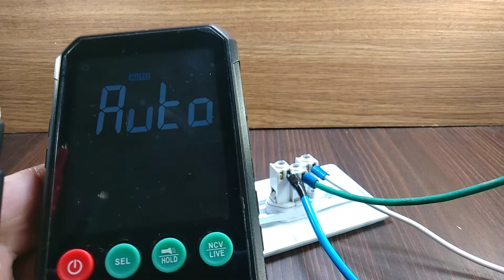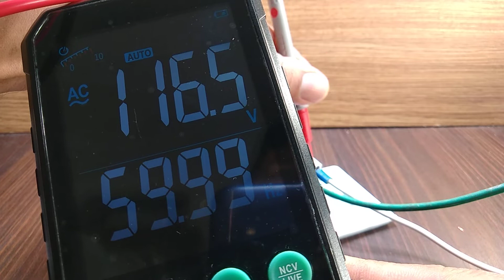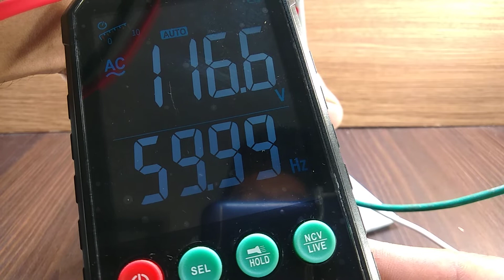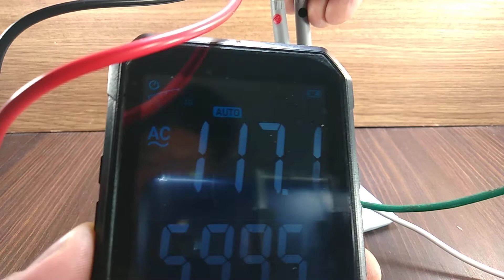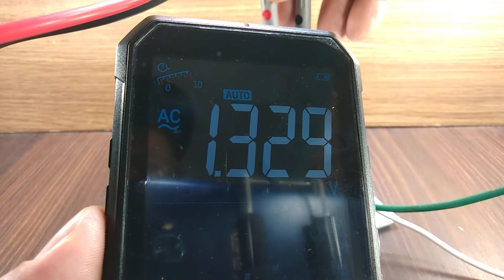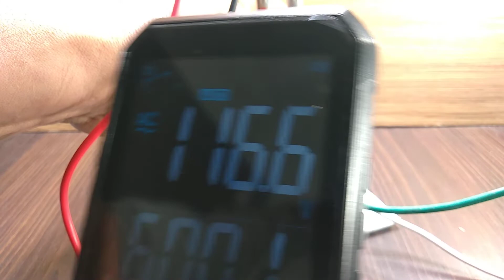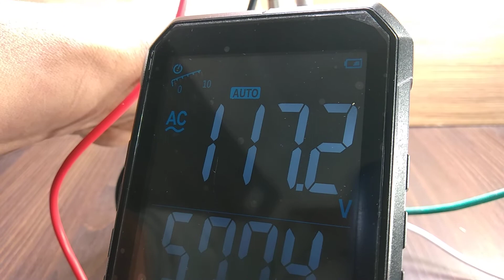Tomada Simples Com Aterramento Exclusivo.